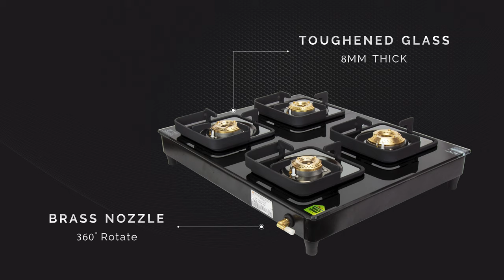Sohum Gas Stove | Best Gas Stove |Safety Gas Stove | Smart FFD Gas Stove for your kitchen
Sohum Gas Stove | Best Gas Stove | Smart FFD Gas Stove for your kitchen.

Sohum brings to you the safest gas stove equipped with the best available safety standard. The all-black toughened glass top adds to the beauty and elegance of Sohum’s gas stoves. The sturdy yet beautiful pan stands are designed for the Indian cooking style. Bring home the leader in safety gas stoves, bring home Sohum...